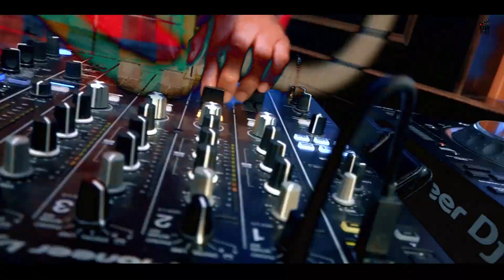Amandeep & Sharandeep | Germany & Switzerland | Wedding Moments 2023